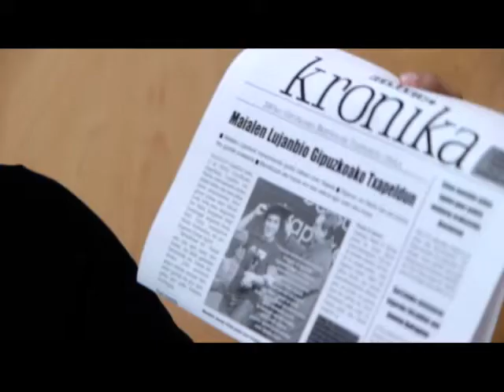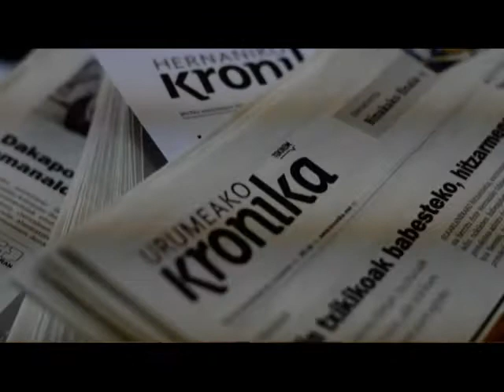Kronikalari kanpaina: Maialen Lujanbio